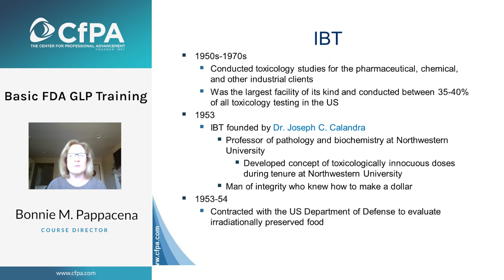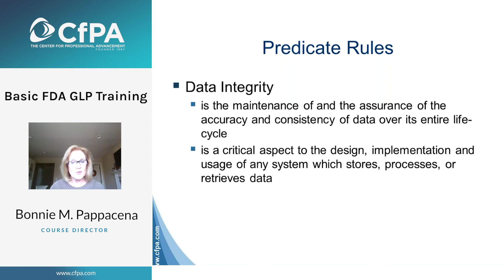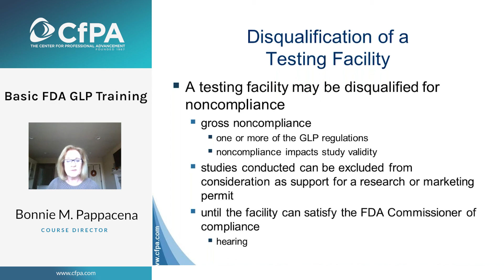PREVIEW of CfPA Course: Basic FDA GLP Training (Good Laboratory Practice Training)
Preview of CfPA Training's two-hour accredited course on "Basic FDA GLP Training (Good Laboratory Practice Training)", which is designed to provide a basic understanding of the FDA GLP Regulations. The history, intent, scope, and requirements of the FDA GLPs and related predicate rules will be provided to achieve that end. Through a basic understanding of the FDA GLP requirements, responsible professionals will be able to successfully manage nonclinical studies and ensure the health and safety of human subjects.